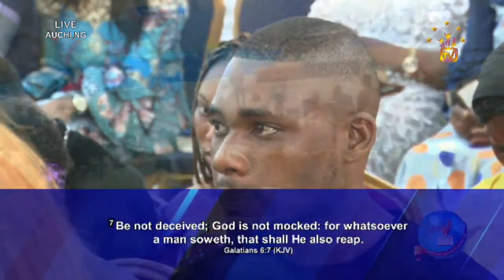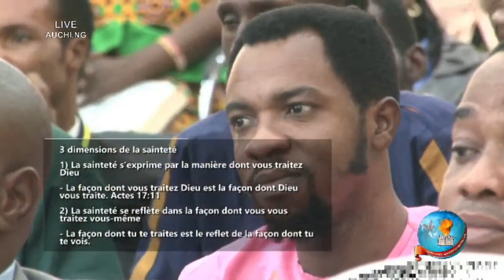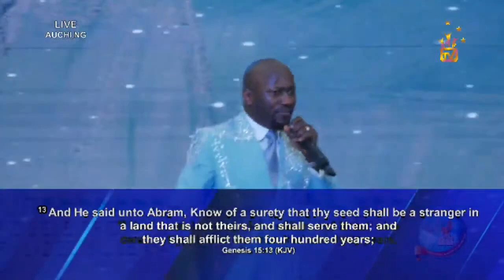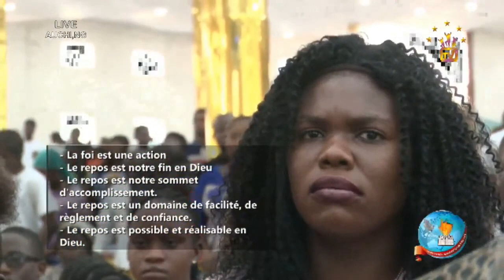Apostle Johnson Suleman Ministering on Holiness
Romans 10:13-17
For whosoever shall call on the name of Lord shall be saved
How then shall they call on him in whom they have not believed?

And how shall they believe in him of whom they have not heard? And how shall they hear without a preacher?
And how shall they preach, except they be sent?

As it is written, how beautiful are feet of them that preach the gospel of peace and bring glad tidings of good things!
But they have not all obey the gospel. For Esaias saith, Lord, who hath believed our report? So then faith cometh by hearing, and hearing by the word of God

Together, we can advance the kingdom of God on the earth